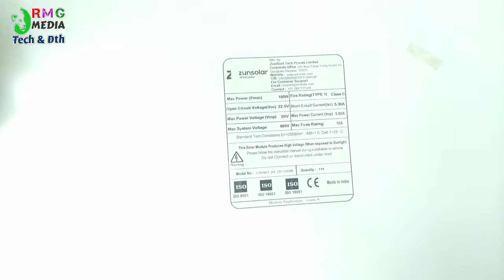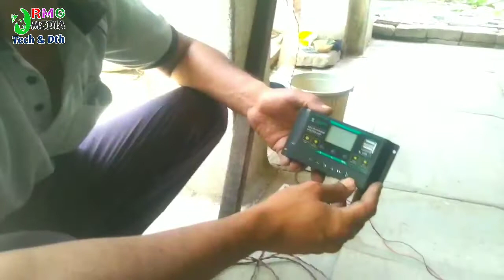Zun Solar 100 Watt Unboxing ,Review & Testing ,lकौन सा सोलर पैनल खरीदें | Zunsolar mono panel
Zun Solar 100 Watt Unboxing 🔥🔥,Review & Testing , India NO:1 Solar Panel

Solar penal 100w ki fitting or connetion kese kare/100w se kitna load chalega